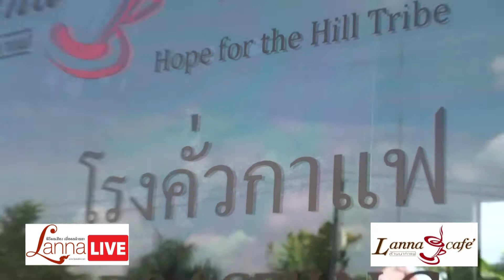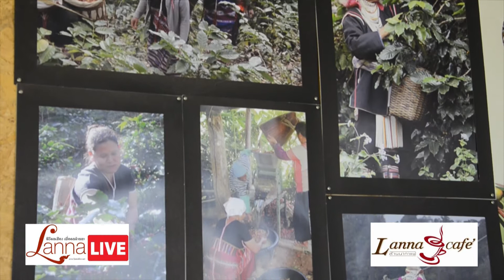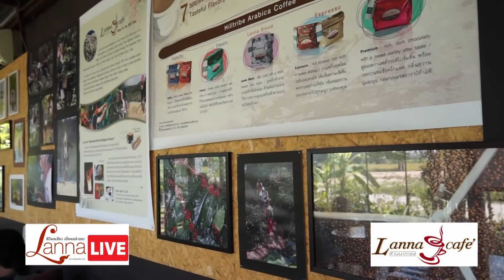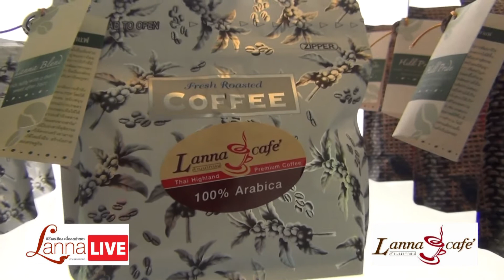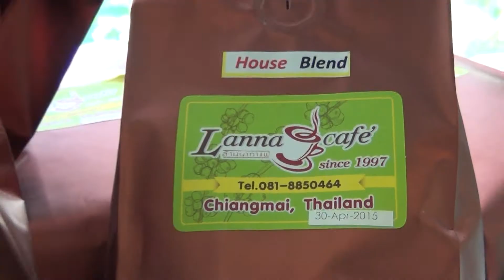Lanna cafe' [LannaLive.net]